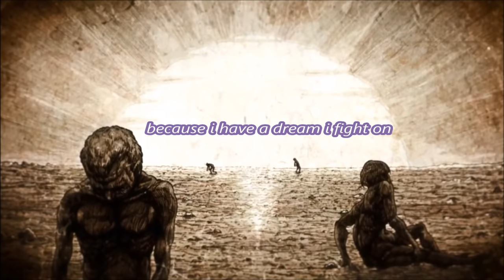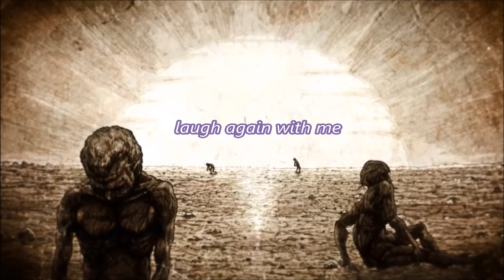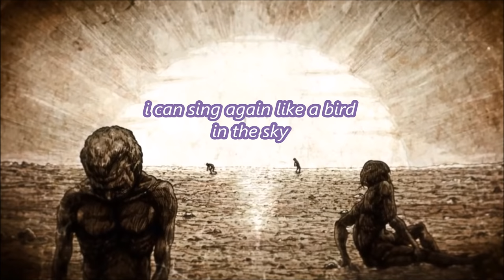[FULL]Attack on titan/Shingeki no kyojin~ season 2 Ending, Yuugure No Tori Audio + Lyrics!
attack on titan season 2 ending lyrics + audio!

Song: yuugure no tori
Artist: SHINSEI KAMATTECHAN

Lyrics source: Rasyid Al Faruqi (youtube), animebukatsunet

the lyrics might be wrong so correct me plz
❗ DON'T FORGET TO SUPPORT THE OFFICIAL RELEASE AND SUPPORT THE ARTIST❗